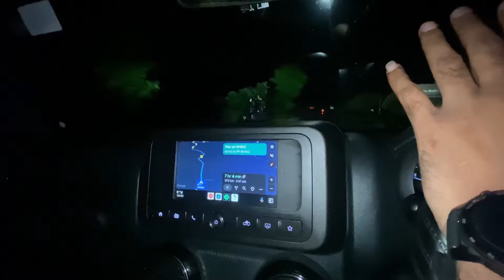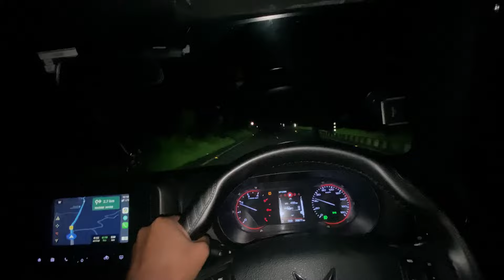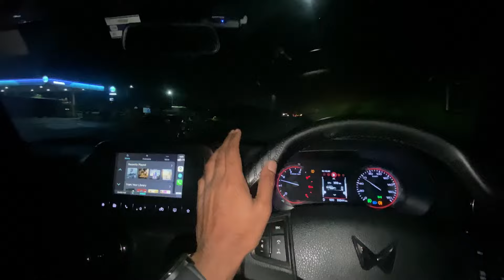Saputara Se Aadhi Raat Ko Wapas Niklna Pad Gaya 😲 Saputara Road Trip Ep -05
Music credits
Musician: @iksonmusic